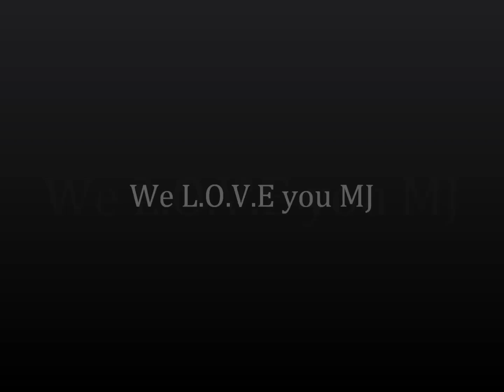Hold My Hand - Roy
Hold My Hand song by Michael Jackson ft. Akon.
Cover by Roy,
Vocals Roy.